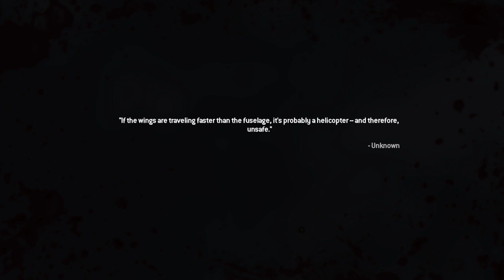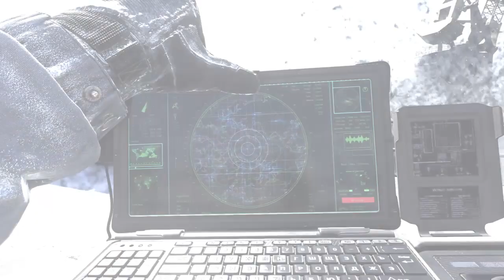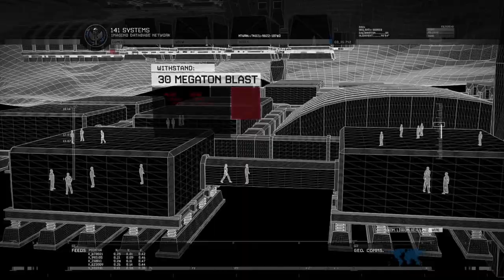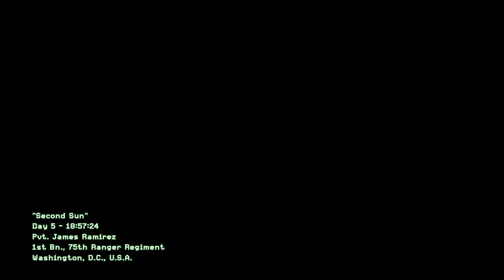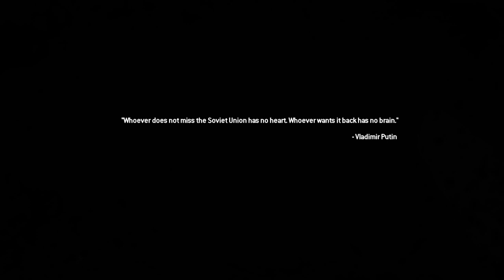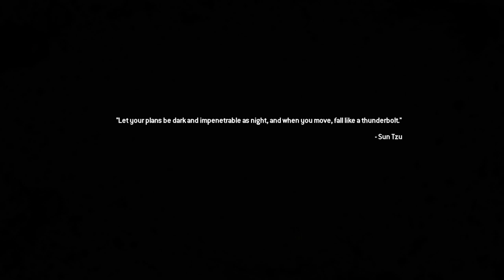Call of Duty®: Modern Warfare® 2 Campaign Remastered